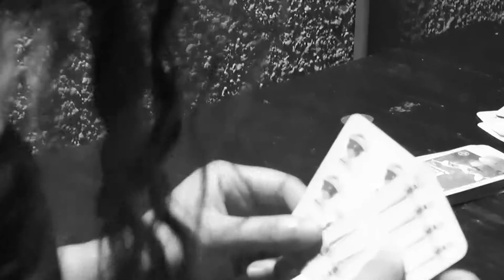Ejercicio nº1. Jugando con PP. Flavia Magallanes